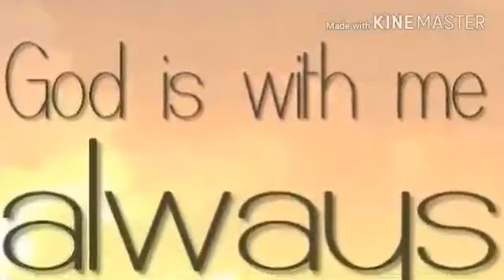Psalm 23....Zaboor 23 God is my shepherd.. Saba Parvaiz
Psalm 23 God is my Shepherd... Zabor 23 Khudawanad Mera Chopan hai... Voice and video credit Ms Saba Parvaiz